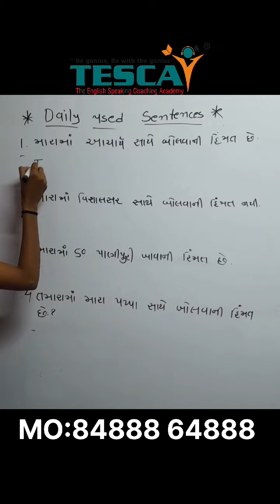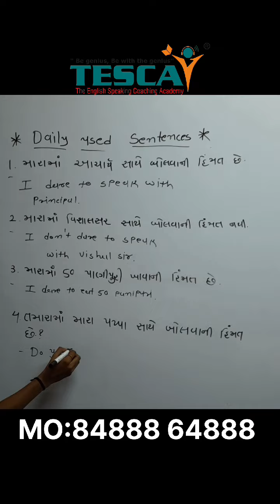DAILY USED SENTENCES - 21